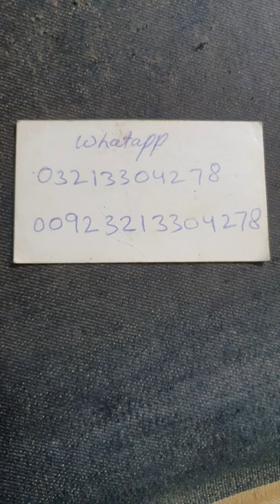Pearl abaya how to press steam iron hijab abaya